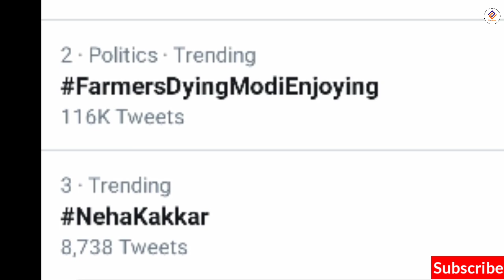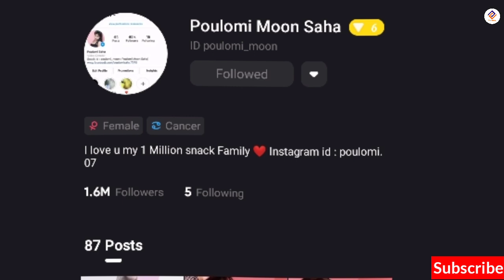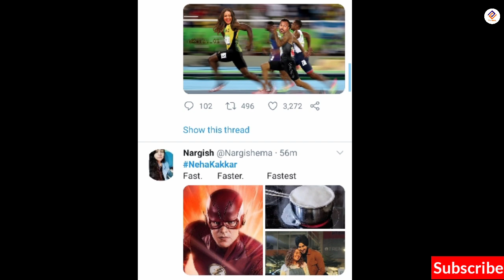Titliaan | snack video viral girl | Oh pata nahin jee kaun sa Nasha karta hai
VIDEO CREDIT- Afsana Khan,  DM - Desi Melodies